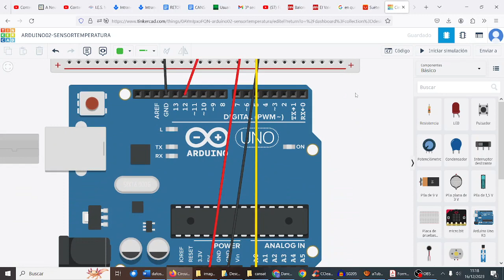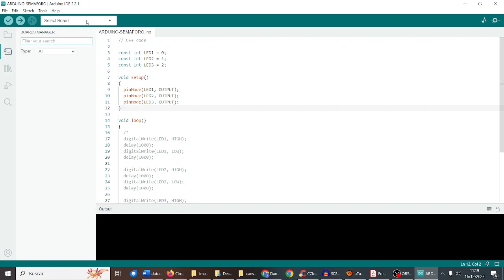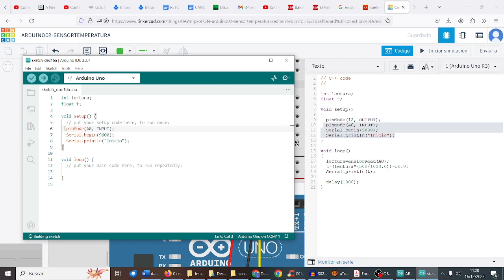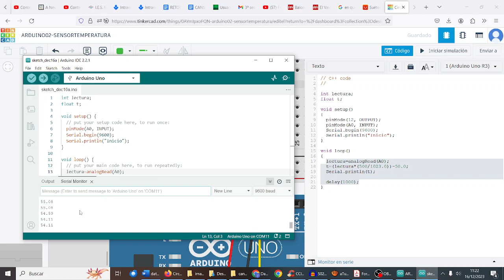Sensor de Temperatura Analógico Arduino Cansat MONTESTEAM Computación Robótica CDyPC IES Monterroso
Sensor de Temperatura Analógico Arduino Cansat MONTESTEAM Computación y Robótica CDyPC Comunicación Digital y Pensamiento Computacional IES Monterroso